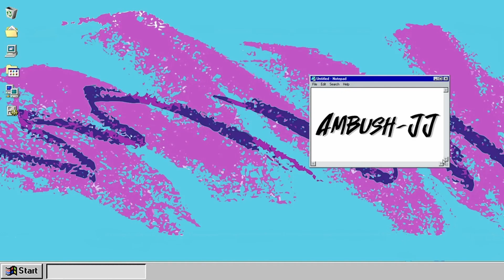How to Identify Ghosts Fast Phasmophobia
Helping Fusion with the weekly Challenge. All I need is one Hunt!? or do I?.